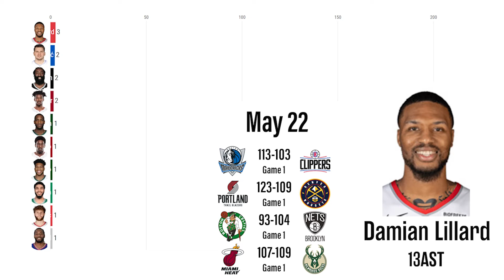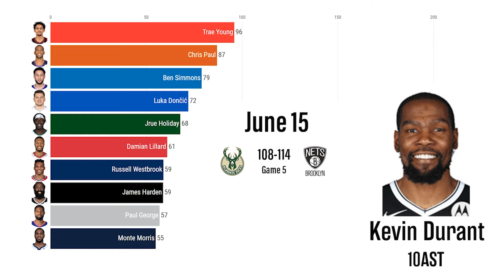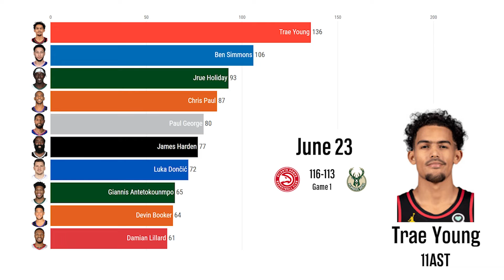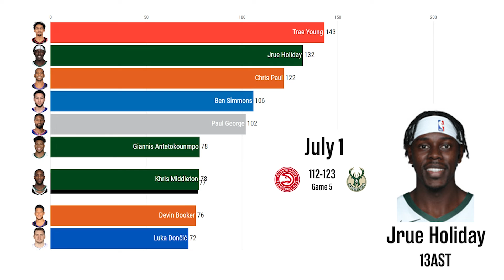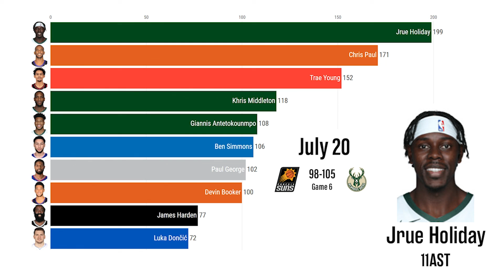Top 10 NBA Assists Leaders in 2021 Post Season